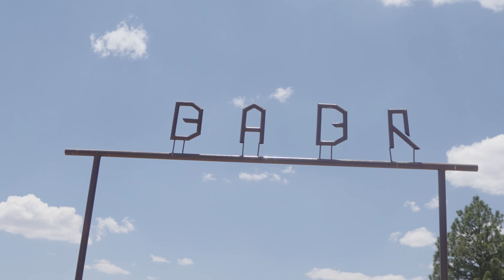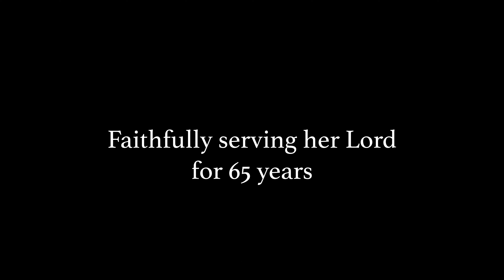BABR Week 3 2023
First teen week yay